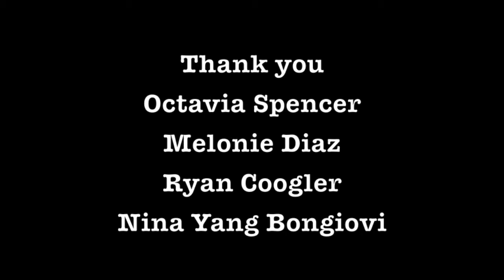Octavia Spencer, Ryan Coogler, Melonie Diaz at Fruitvale Station LAFF Gala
HD Video - Live from the 2013 Los Angeles Film Festival, Academy Award Winner Octavia Spencer, Melonie Diaz, Writer/Director Ryan Coogler, and Producer Nina Yang Bongiovi share heartfelt feelings about "Fruitvale Station" on the red carpet. The film won the 2013 Sundance Grand Jury Prize, and is based on the sad and true story of Oscar Grant being shot on New Year's Eve in San Francisco. Because Octavia Spencer (who plays Oscar Grant's mother) is also a producer for the film, Entertainment Reporter Liz H Kelly recalls a previous Women In Film Oscar Party where Octavia said, "My name is Octavia Spencer and I'm asking for money." And it's a good thing that Octavia asked for the money as one of 10 producers for "Fruitvale Station." At the end, you will also see a photo of Michael B Jordan (who plays Oscar Grant) and Forest Whitaker (Producer.) Go see this film, and to read our full red carpet recap,